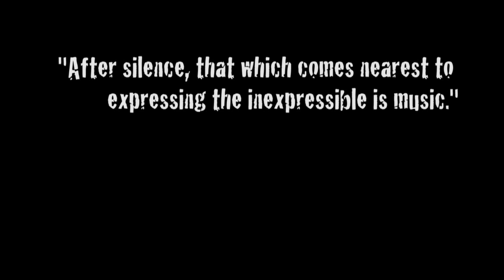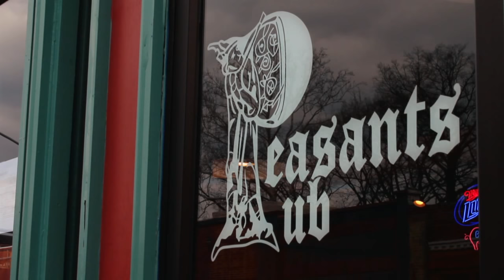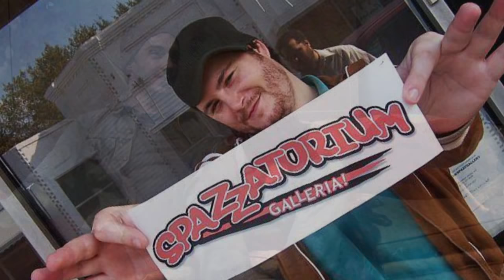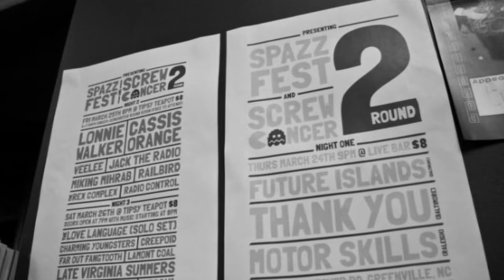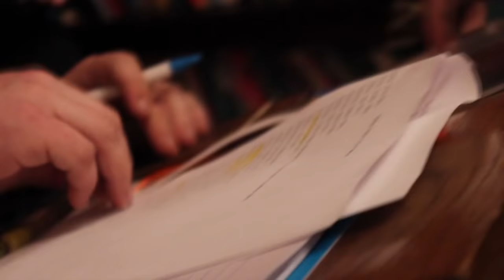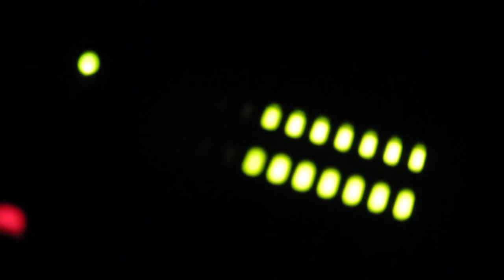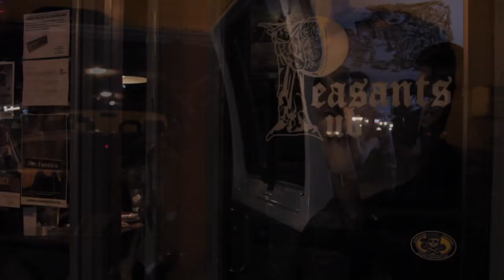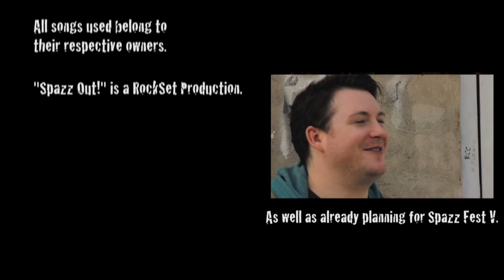Greenville's Got It! - Full Documentary [w/ Future Islands]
A short documentary telling the story of Spazz Fest. A small town music festival that takes place annually in Greenville, North Carolina. The film explores just what it is that makes this festival so important to the community, and how it has grown since it's inception. Directed by Evan Kidd. 2013 RockSet Productions.

OFFICIAL SELECTION: 2014 Art All Night Trenton Film Festival
OFFICIAL SELECTION: 2013 Rebel 56 by Emerge – Best Doc

If you enjoyed the film, be sure to share it! It only takes a moment, and helps spread the word about local live music, and the bands/artists featured in the film.

If you are interested in hearing more from any of the artists in the film, be sure to look up festival organizer and creator Jeff Blinder, Matt Phillips & The Philharmonic, Jenny Besetzt, Matt Recko, and Future Islands and the many others that participated in Spazz Fest IV.

Theatrical Premiere - Live Audience Q&A - Interview with Director Evan Kidd.